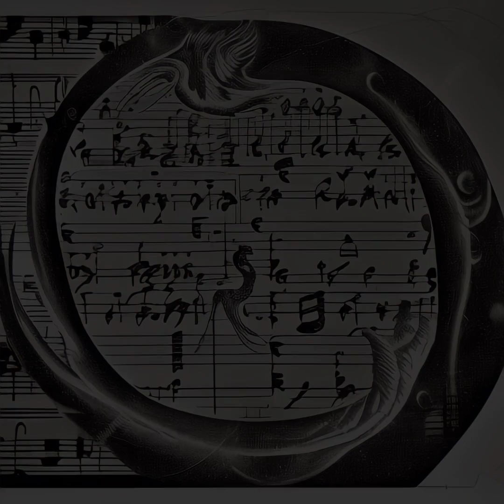The Emotions - I Don't Wanna Lose Your Love (Transbian Death Machine Remix)